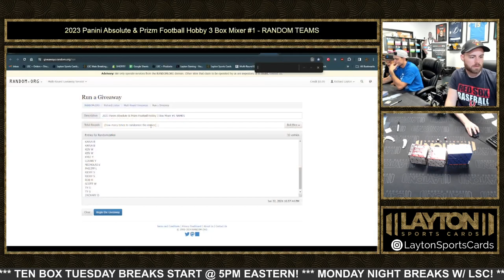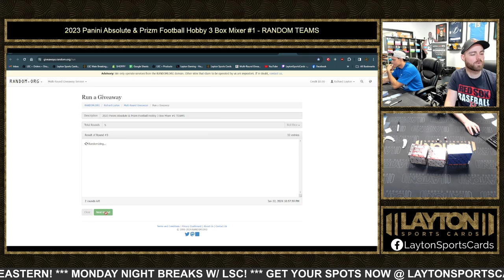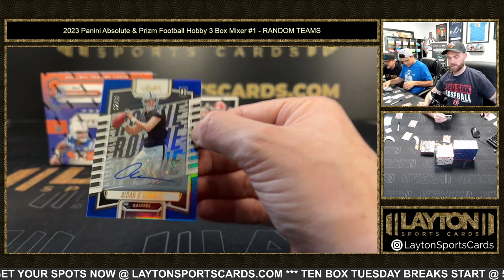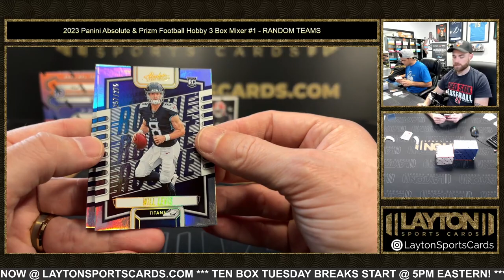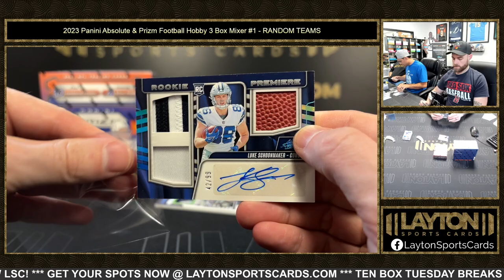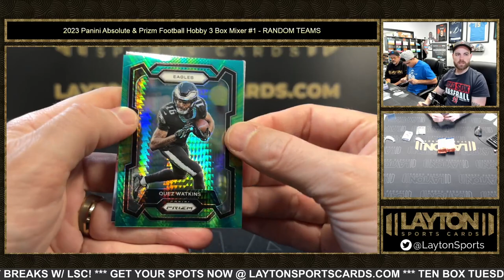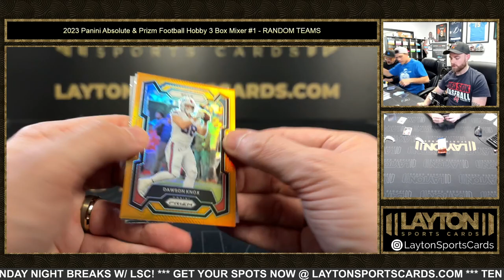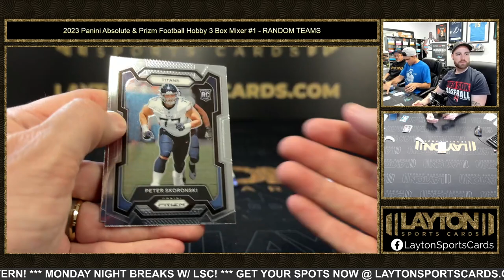2023 Panini Absolute & Prizm Football Hobby 3 Box Mixer #1